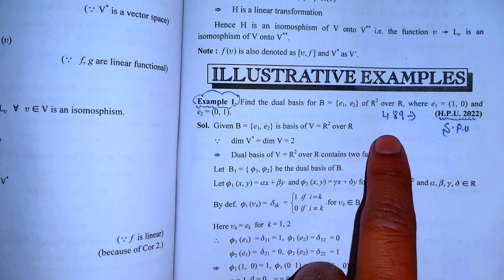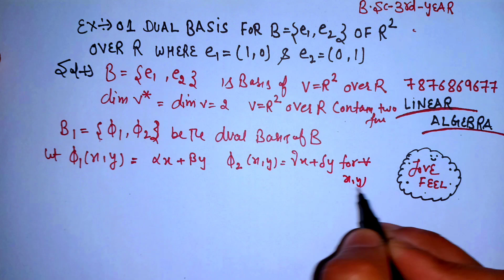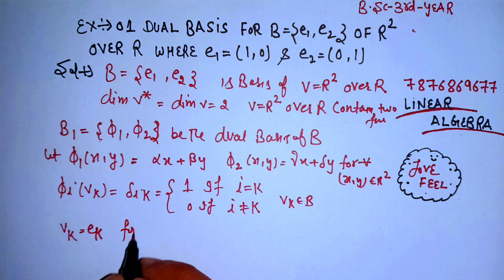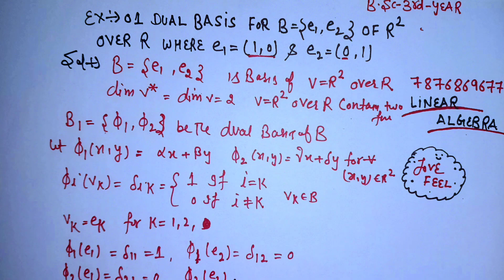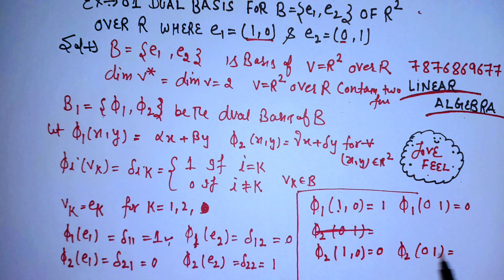B.sc 3rd year Dual Space And Bases Dual Basis Double Dual Linear Algebra